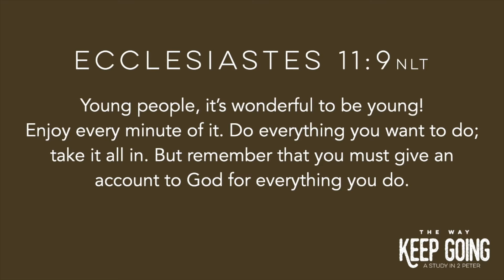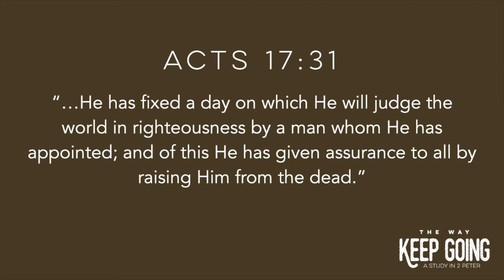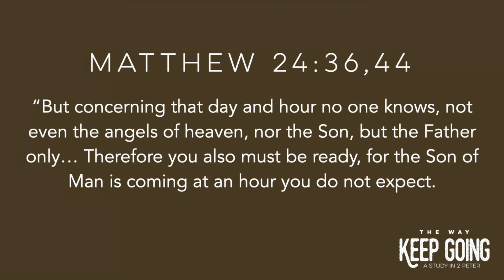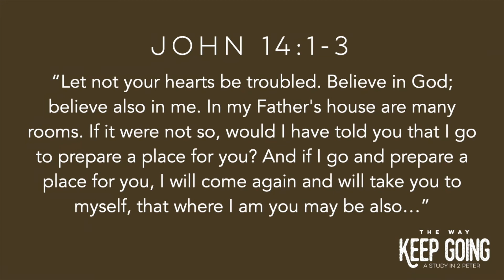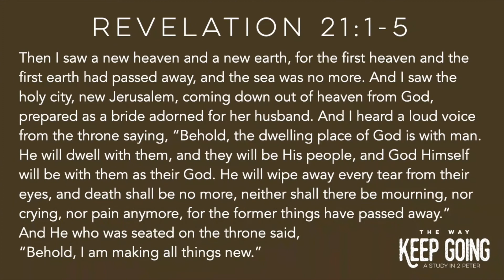Message 5.23.21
"The Way...Keep Going" - 2 Peter 3:1-13